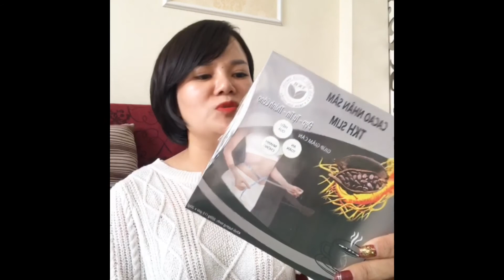Bí quyết GIẢM 4kg trong 20 ngày của CEO chuỗi thẩm mĩ viện EVA SPA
Chia sẻ KINH NGHIỆM GIẢM 4KG trong ngày của CEO chuỗi EVA SPA Chinh Evaspa nhé

Chia sẻ livestrem để đc trải nghiệm buổi giảm beoa đầu tiên giảm 8-20cm với giá khuyến mại khủng nhé c e.
Chỉ nhận duy nhất mỗi ngày #03 xuất từ hôm nay ạ! ( vì e mới đầu tư đc 1 máy và mỗi khách cần đc chăm sóc tốt nhất, đảm bảo hiệu quả nhất nha các c)